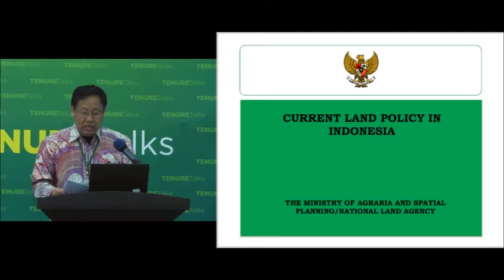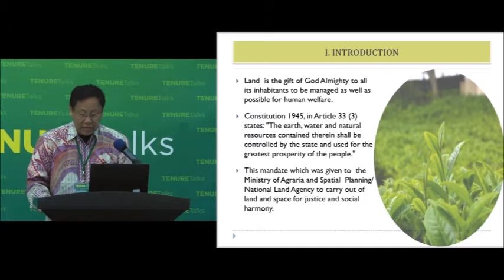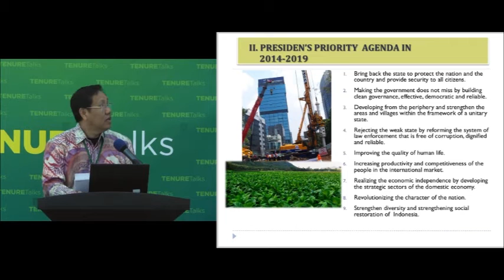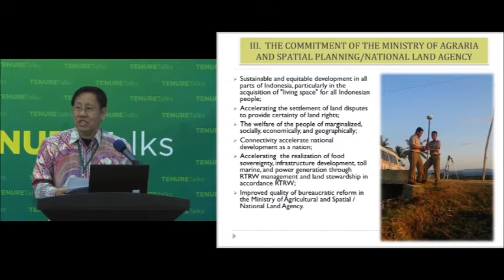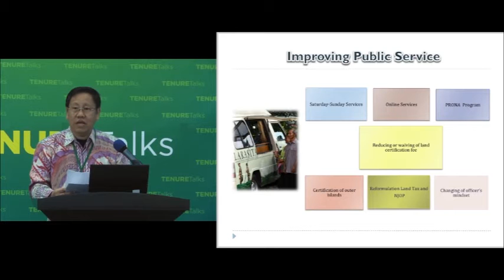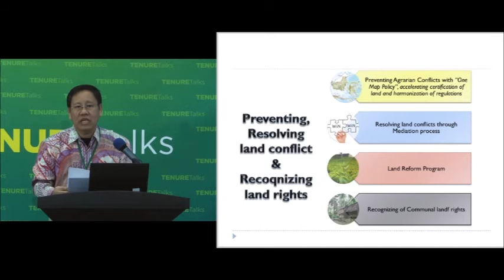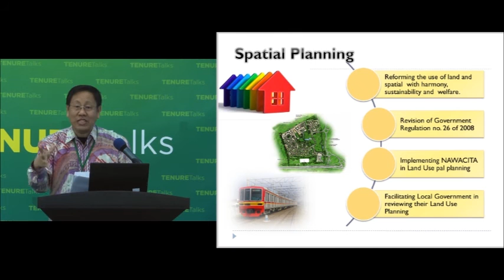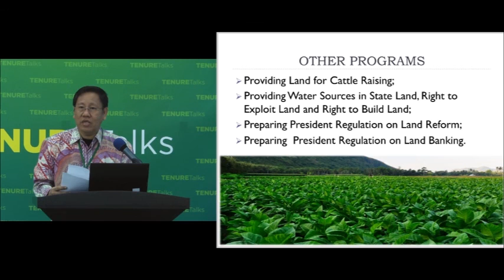Tenure Talks Indonesia: Kurnia Toha tentang kebijakan pertanahan di Indonesia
"Kurnia Toha, Kepala Pusat Hukum dan Hubungan Masyarakat Badan Pertanahan Nasional RI dalam acara 'Tenure Talks: A colloquium on land and forest tenure reform in Indonesia, berbicara mengenai kebijakan pertanahan di Indonesia.